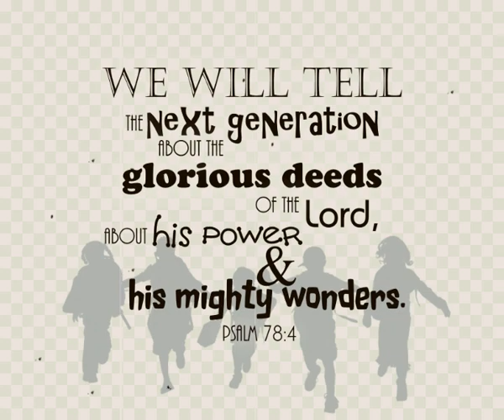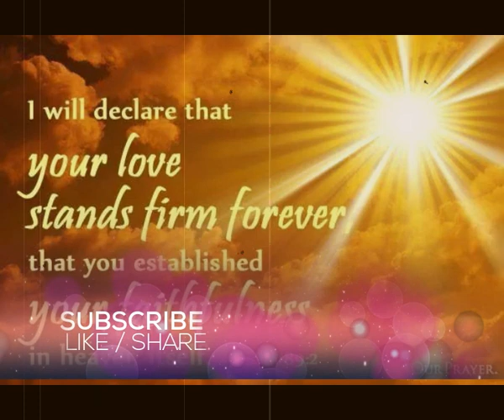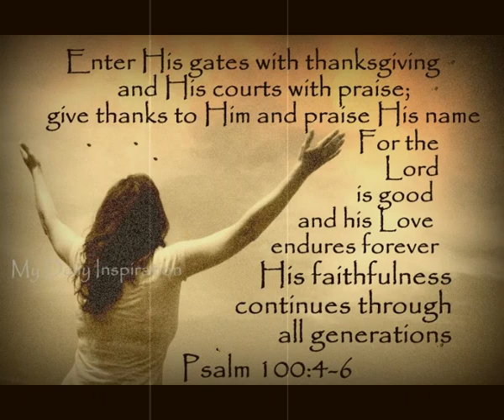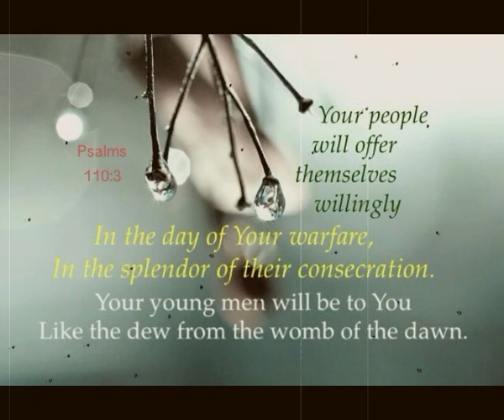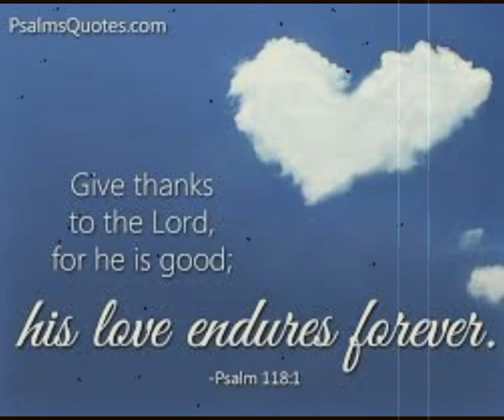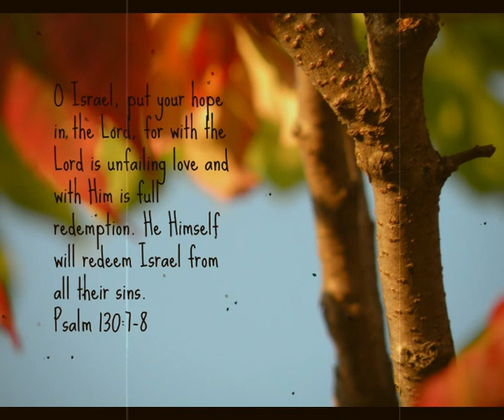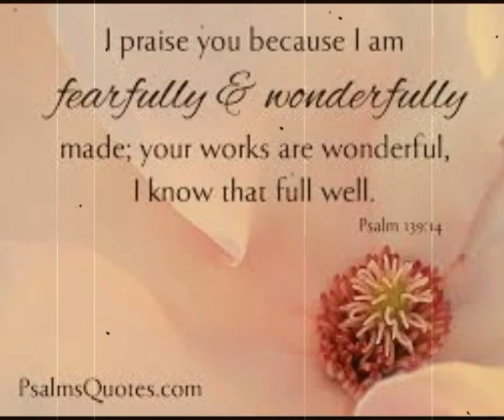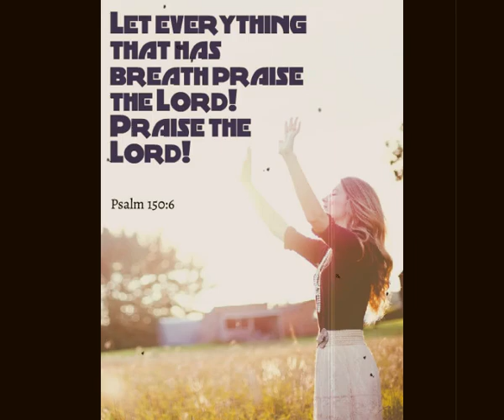కీర్తనలు 2వ భాగము || PSALMS || Zac Poonen Telugu Christian Messages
అవిశ్వాసము || Unbelief || Zac Poonen Telugu Christian Messages